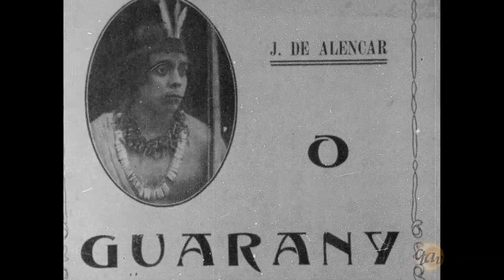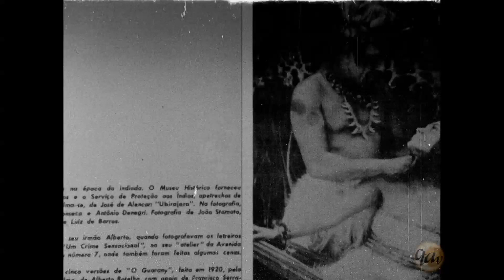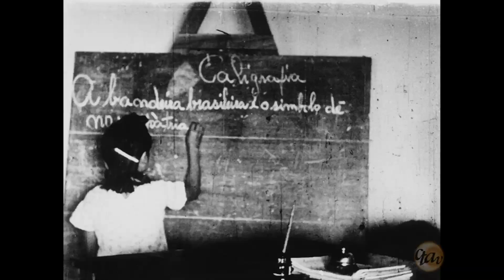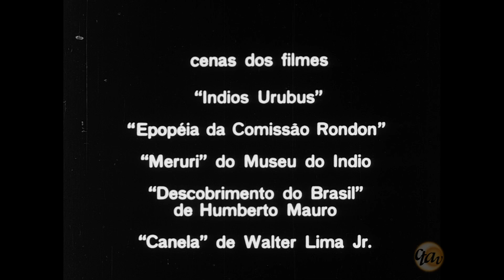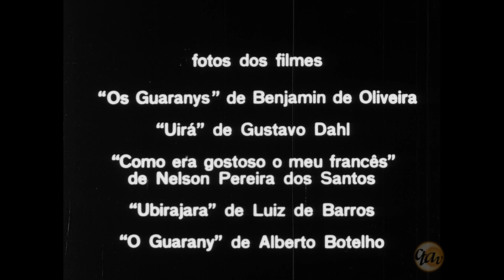Auké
"Baseado no mito indígena da tribo Timbira que conta a aparição do homem branco. O mito, que é um reflexo da visão que o índio tem do branco, é ilustrado dentro do filme por imagens que mostram a visão que o homem branco tem do índio." (O Estado de S. Paulo, 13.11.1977).
"Parte de um mito timbira sobre a criação do homem branco, para estabelecer um painel do tratamento preconceituoso do índio no cinema nacional". (RODRIGUES, João Carlos. O índio brasileiro e o cinema: In: Cinema brasileiro, oito estudos. Rio de Janeiro : MEC/Embrafilme/Funarte, 1980 p. 173-94).

Produção: Oswaldo Caldeira
Roteirista: Oswaldo Caldeira e Lamir Muniz
Direção: Oswaldo Caldeira
Direção de fotografia: Lauro Escorel
Direção de som: Antonio Cézar
Montagem: Manfredo Caldas